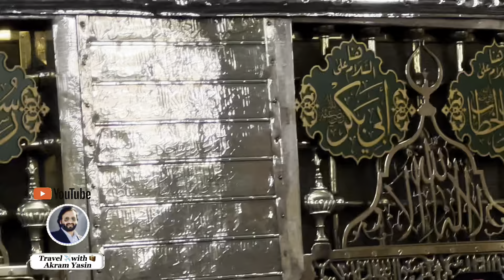Roza e Rasool ﷺ par hazri | Aslam o Alaika ya Rasool ALLAH | No copyright Naat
asslam o alaika ya rasool allah | No copyright Naat

 download stream

 • asslam o alaika y...

✅ About using the Naat
You can NOT claim the Naat as your own
You can NOT sell the Naat anywhere
You can NOT use the Naat without giving any credits in the video description